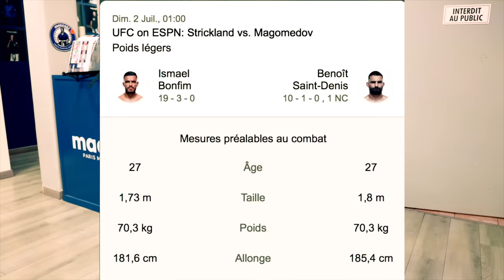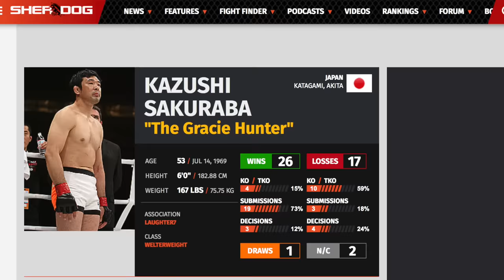GregMMA VS l’ovni Gabriel LEVAN !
100€ de bonus sur ton premier pari avec le code GREGMMA !gregmma

Equipe toi comme GregMMA avec Rinkage !

GregMMA se prépare à relever un défi majeur dans la cage le 28 juillet prochain. Depuis deux mois, les fidèles de la chaîne suivent avec passion sa préparation en vue de ce combat décisif. Alors que l'échéance approche à grands pas, nous entrons maintenant dans la dernière ligne droite.
Dans cette séquence exclusive, vous aurez le privilège d'assister à des "sparring" acharnés de GregMMA face à de Gabriel Levan, combattant hyper complet, partenaire d'entraînement de champions de  tels que Thomas Loubersanes ou Karl Amoussou.

GregMMA accepte un défi de taille en choisissant de combattre selon les règles élargies du PRIDE spécifiquement pour cette vidéo.

Restez connectés à la chaîne YouTube "Karate Bushido" pour vivre nos aventures martiales.
Soutenez notre passion commune pour les arts martiaux et le MMA en likant, en commentant et en partageant cette vidéo.